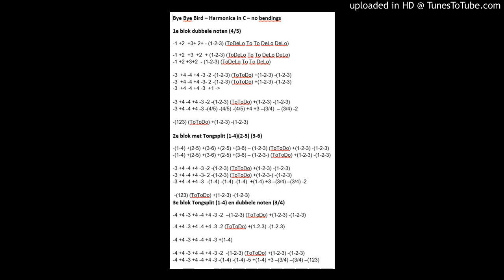Bye Bye Bird in C